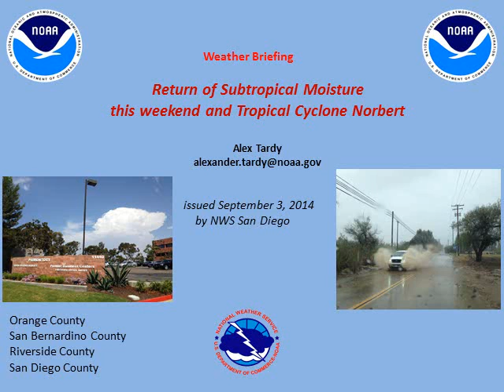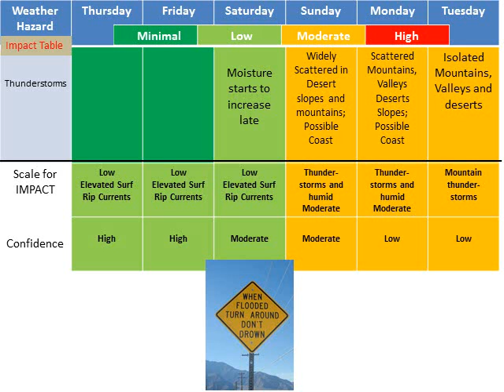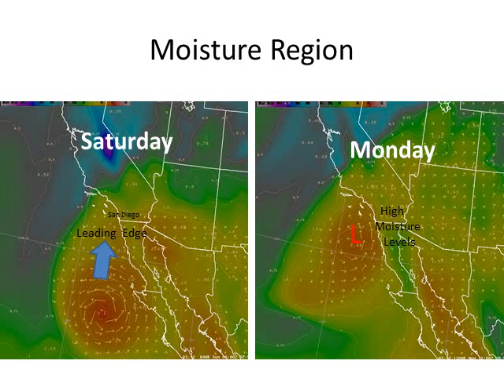Moisture for Thunderstorms from Tropical Cyclone Possible in Southern California - NWS San Diego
This short 3 minute video briefing covers the expected elevated surf and rip currents following by a surge of subtropical moisture. This moisture is associated with the northern portion of Tropical Cyclone Norbert forecast to move along the Baja Mexico.